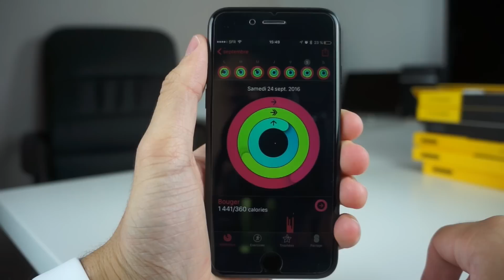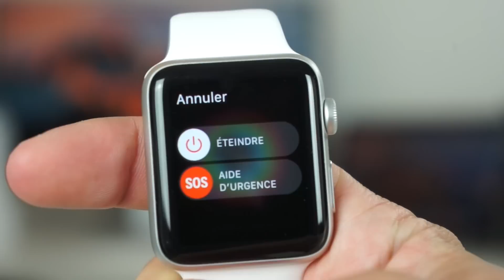Test Apple Watch Series 2 Français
L'Apple Watch Series 2 est disponible, qu'apporte-t-elle de nouveau ? Réponse.